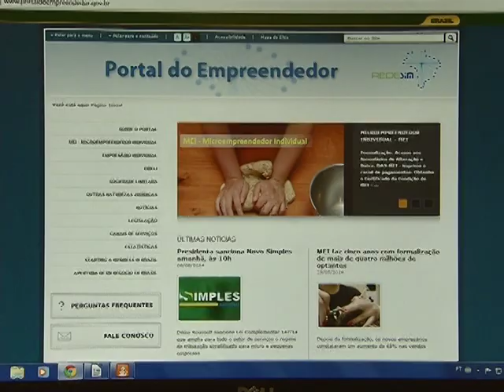Microempreendedores individuais também serão beneficiados com nova lei do Supersimples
NBR NOTÍCIAS - 07.08.14:  Os microempreendedores individuais também serão beneficiados com a nova lei do Supersimples, sancionada nesta quinta-feira (7) pela presidenta Dilma Rousseff. Agora, as prefeituras não podem mais cobrar desses trabalhadores, os mesmos impostos e taxas que recebem de lojas e indústrias. Para ser enquadrado como microempreendedor individual, é necessário trabalhar por conta própria e ter um faturamento anual de, no máximo, R$ 60 mil.